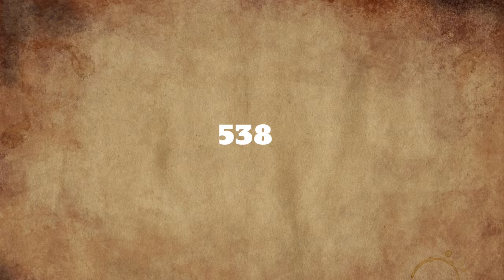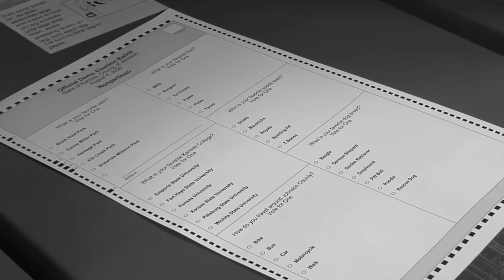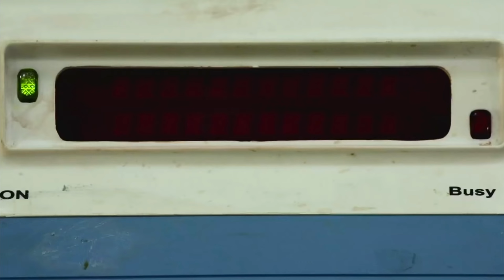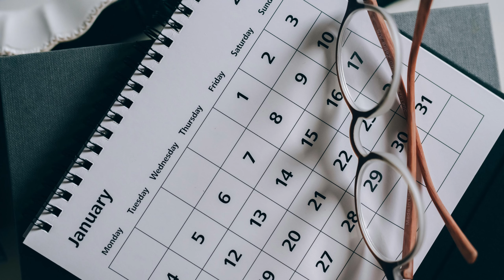US election 2024 hindi | US Election system explained | US Election 2024 latest news | AmericaChunav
US Election 2024 | US Election system explained | US Election 2024 latest news |
usa anerica election 2024
usa 2024 election result
America Chunav 2024
Presidential system
us presidential system
USA presidential system
us rastrapati election
presidential system explained in hindi
us election prakriya
electoral college explain in hindi
electoral college kya hota hai
us election 2024 impact on india
us election 2024 polls after debate
us election 2024 trump vs kamala harris
us election 2024 in hindi
american election 2024 in hindi
us election 2024 polls in hindi
us election in 2024
us election 2024 for dummies
us election predictions for 2024
us election 2024 latest news live in hindi
us election 2024 prediction map in hindi
us election 2024 vs 2012
us presidential debate 2024 with subtitles
us presidential debate 2024 in hindi
america me chunav kese hota hai
america chunav ki prakriya
america chunav process
america election ki jankari
usa presidential system
us presidential system
usa me election kese hote hai
usa election explained in hindi
america me election kese hota hai
kamala harris
donald trumph speech
donald trumph against kamala harris
america california election result
donald trumph bs kamala harris
kamala harris news
donald trumph news
usa election jankari
us election process
electoral votes
electoral vote
electoral
us election procedure
california election result
electoral college
usa election 2024, us election 2024 latest news, us election 2024
 us election 2024 latest news live
usa chunav ka process kese hota hai

अमेरिका चुनाव
अमेरिका चुनाव प्रोसेस
अमेरिका में चुनाव कैसे होता है
डोनाल्ड ट्रंप
कलमा हैरिस
इलेक्शन कैसे होता है
अमेरिका इलेक्शन डोनाल्ड ट्रंप की जीत कैसे हुई